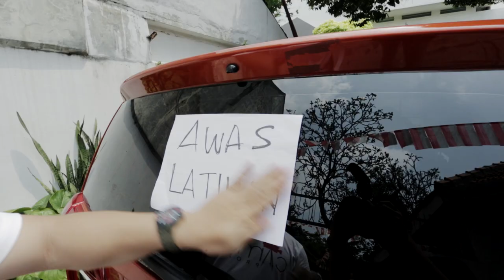Toyota Calya Challenge featuring Cameo Project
Mau dapet GoPRO Hero4? Yuk kasih tantangan ke kita, apa yang bisa kita lakuin dengan mobil Toyota Calya. Caranya?

1. Post ide challenge di comment box IG/Youtube /Twitter Toyota Indonesia dan Cameo Project
2. Sertakan hashtag WonderfulSurprise dan
4. Mention 3 temanmu untuk memberikan ide challenge (khusus Instagram)
5. Periode kompetisi 6 - 15 September 2016
6. Pemenang sepenuhnya ditentukan oleh pihak Cameo Project & Toyota
7. Ide paling menarik akan kita bikin video dan yang menang mendapatkan Go Pro Hero 4 dari @toyotaid